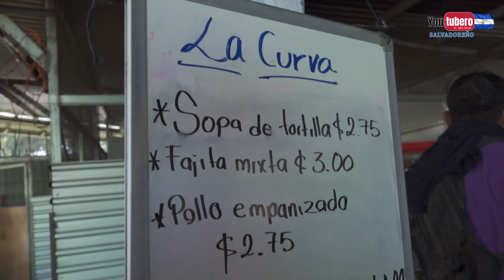Comida de paso en Chalchuapa 😋😋 Merendero La Curva | Youtubero Salvadoreño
* WHATAPPS
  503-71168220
* PAGINA WEB